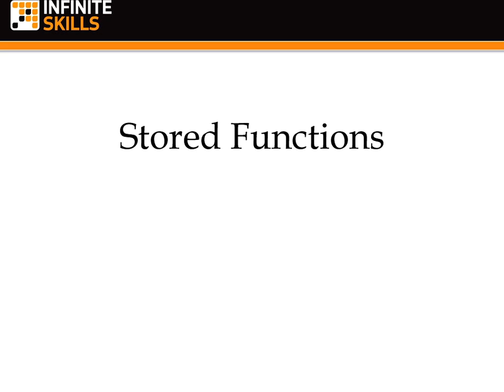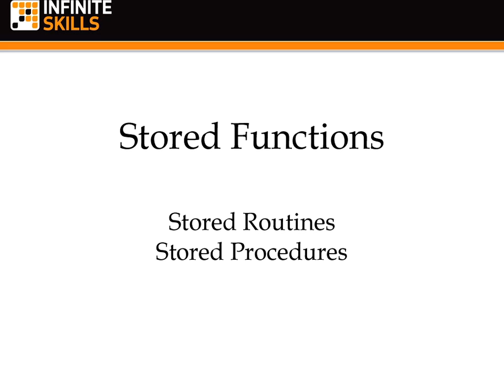MySQL 5 Tutorial | Stored Functions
Want all our free MySQL Training Videos?

More details on the full MySQL course can be seen This clip is a short sample from the full training course. For more MySQL5 tutorials please visit our main website. YouTube